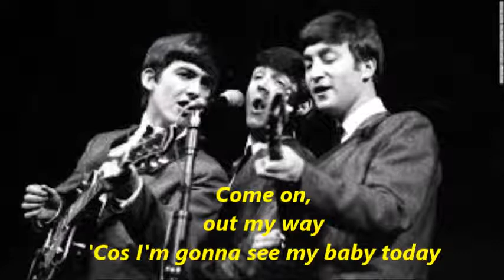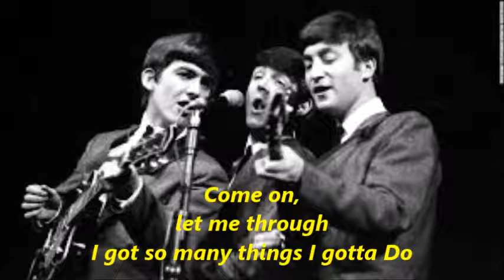(Instrumental)When I Get Home by The Beatles(with lyrics)